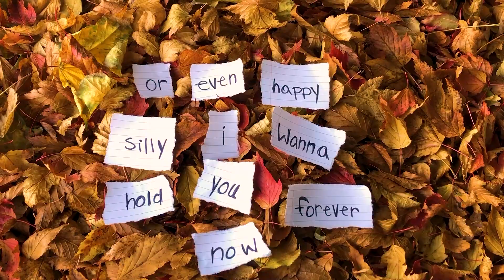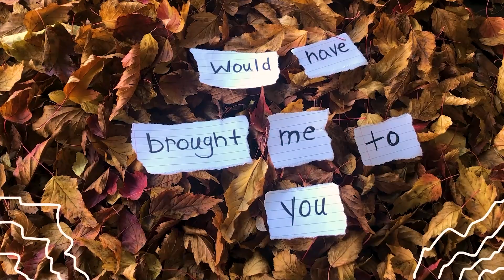Cold October - Danielle Knoll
Written and performed by: Danielle Knoll
Produced, mixed and mastered by: Myer Clarity
Additional guitars: Stuart Weinberg
Video by: Danielle Knoll
2021 No Damn Good Ent.

2021 No Damn Good Ent.